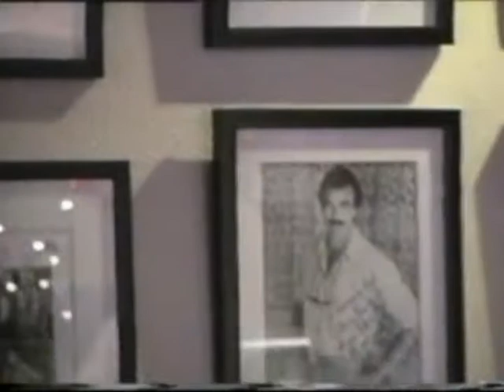kenangan di baltimore maryland USA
kenangan bersama teman teman ,(jepang ,china, nepal indo, mexico)video ini hanya sebagai kenangan ketika masih bekerja di sushi restaurant ,lagu no women no cry  bob marley cover by Haris gang menuh singer, kuta bali